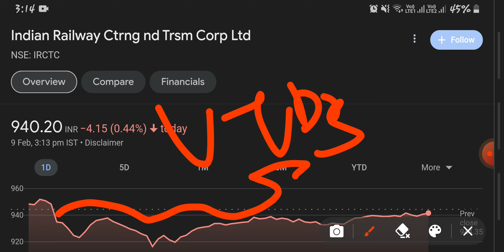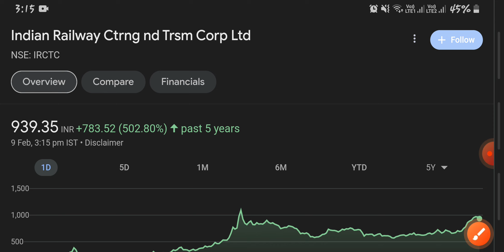IRCTC SHARE||IRCTC STOCK||UTTARAKHAND GOVT.||IRCTC SHARE ANALYSIS||IRCTC Q3 RESULTS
Investment
invest
financial free
ai stocks
it stocks
sugar sector
indices
nse
bse
nifty
banknifty
sensex
global market
portfolio
multibagger stocks
multibagger share
penny stocks
penny shares
midcap stocks
midcap shares
smallcap stocks
smallcap shares
breakout news
stocks
shares
results
shaandar stocks
stocks analysis
multibagger stocks news
portfolio
portfolio news